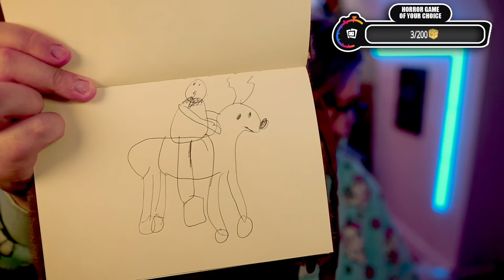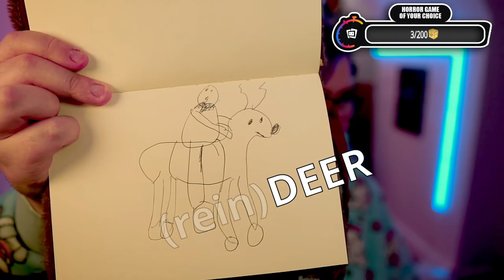Best of December 2021 🧀 Best of DanTheCheesyMan